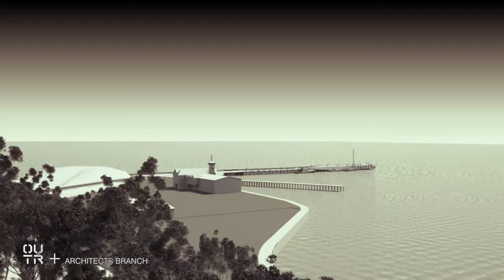Mornington Pier Presentation 03 Animation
The majority of people who walk on the pier will do so out of a mix of curiosity and adventure, to be out to sea, in the elements, exposed and vulnerable. They might only ever visit it once, Others may know it intimately and use it every day.

They are mythical structures, that connect the town to its founding.